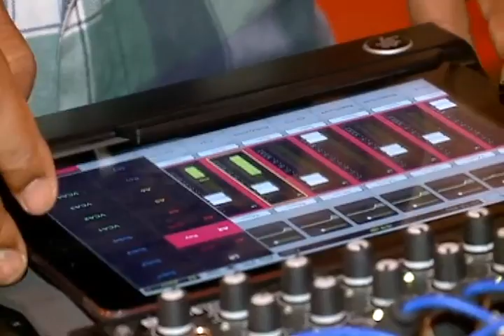Série carnaval 2 - Grandes Negócios [Jornal da Clube – 22.02.17]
Na nossa segunda reportagem especial sobre a indústria do carnaval, você vai ver como os artistas, os blocos e os camarotes movimentam a economia do estado e empregam muita gente nesta época do ano.